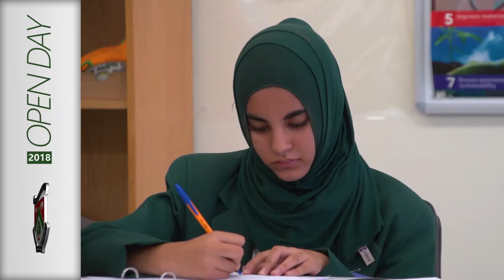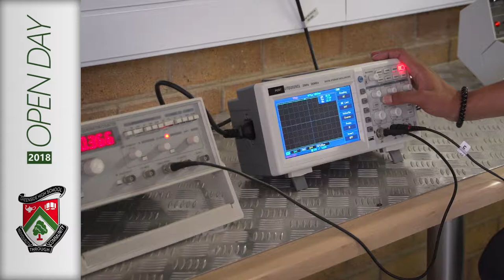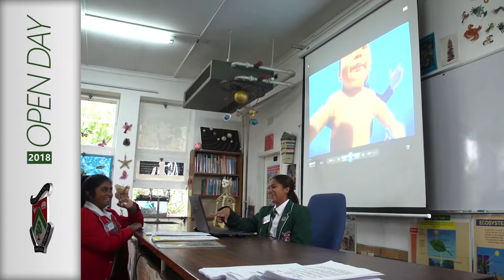Greenside OpenDay 2018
Highlights from the Greenside High Open Day 2018.